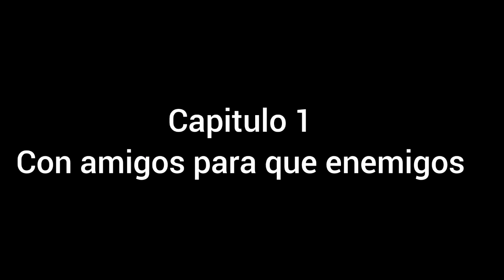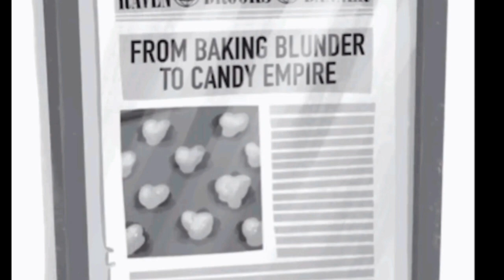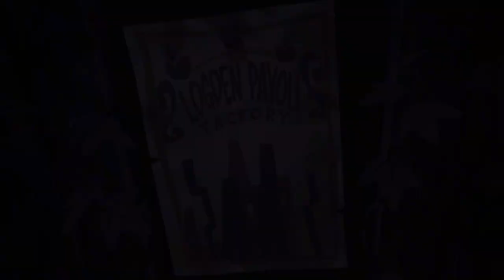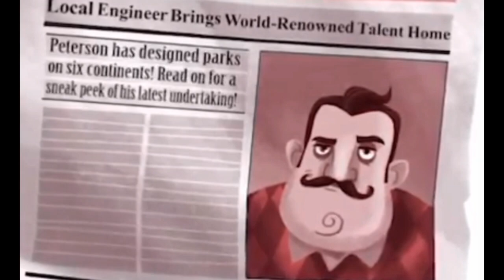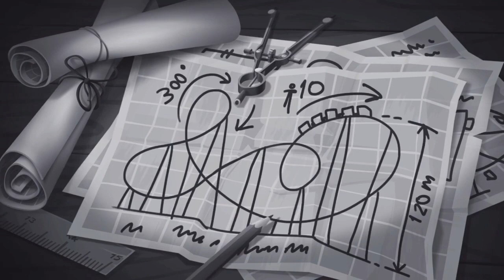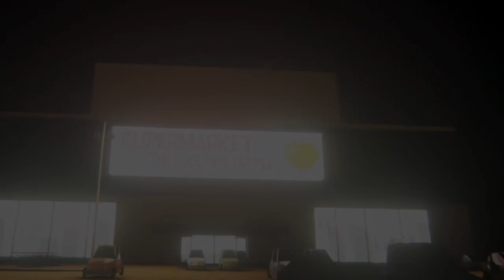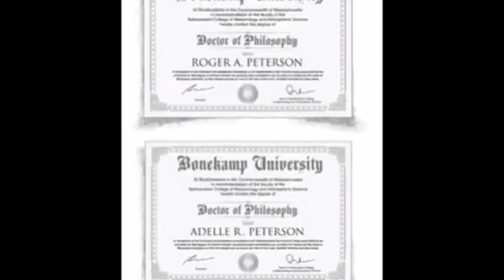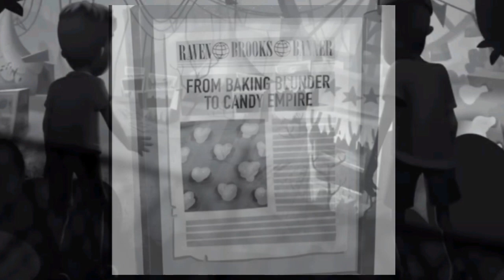la historia de Hello neighbor PARTE 1